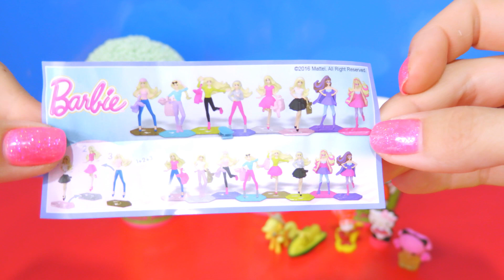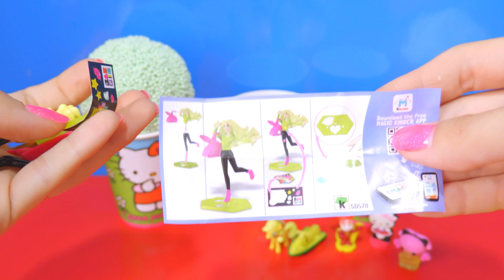Ice Cream Cups Surprise Opening! Hello Kitty Barbie MLP Peppa Pig Kinder Surprise Spiderman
Hello! Please - Like, Comment...Subscribe to my channel ImperiaToys ) to see more interesting video with Kinder Surprise eggs, Play Doh Surprise Eggs, Play-Doh PlaySet, Balloon Show, Puzzle, PlaySet Toys, jelly, japan, food, japanese, Popin Cookin and more...